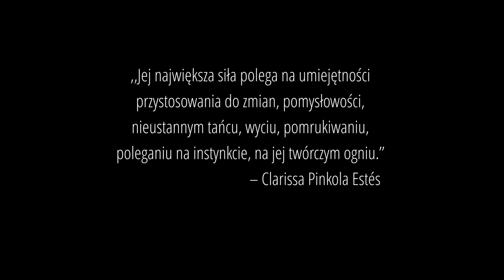cudoTWÓRCZYNIE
Wystąpiły:
Misia Łukasiewicz
Katarzyna Loranc

Reżyseria i zdjęcia:
Misia Łukasiewicz
Katarzyna Loranc

Montaż:
Natalia Gajowniczek

Muzyka:
Lizzy O'Very